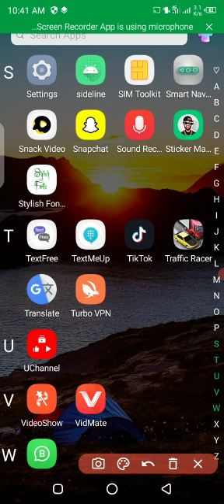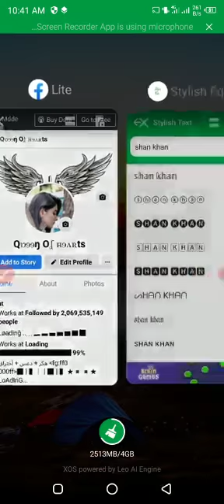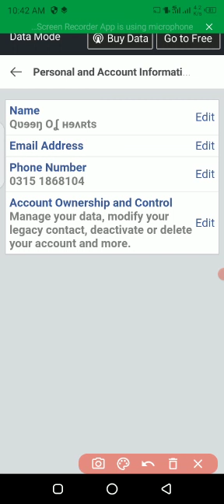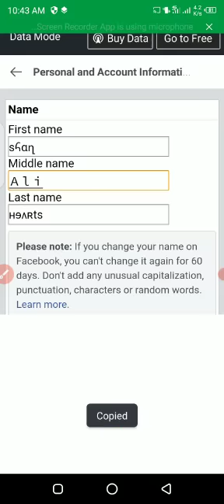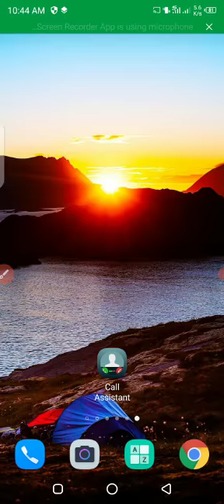How to create stylish Facebook account ||Stylish name wala fb account kaisy banaye